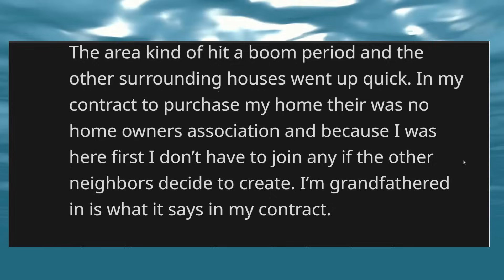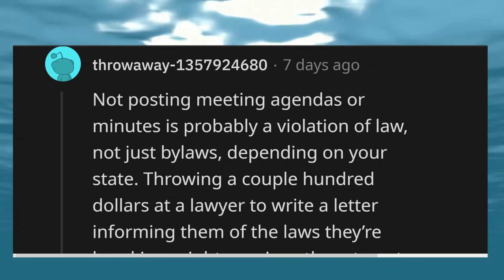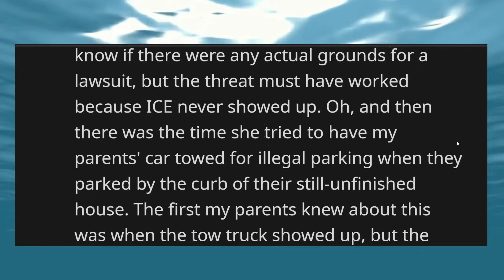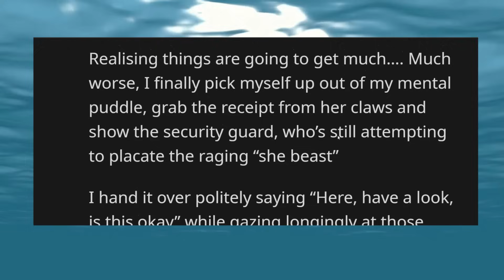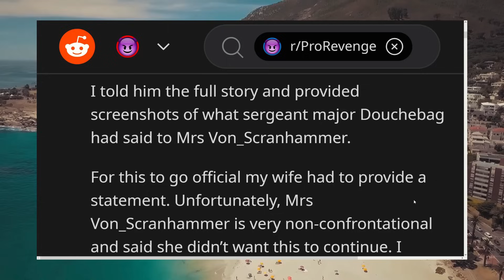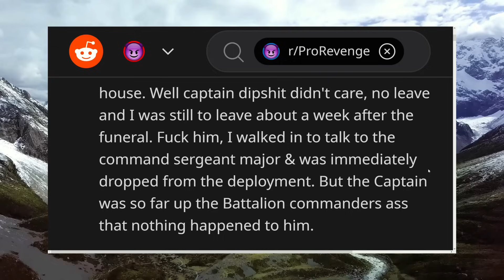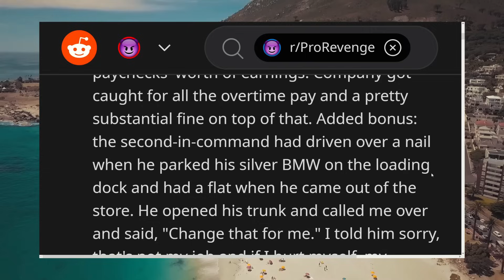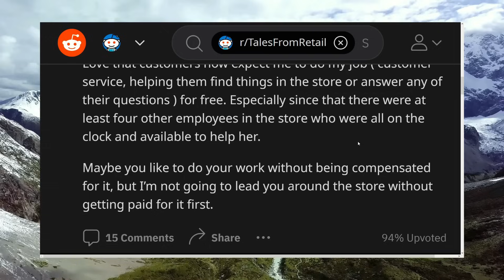HOA FINES Me For "Breaking Rules", But I'm NOT in HOA!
Stories where - "HOA FINES Me For "Breaking Rules", But I'm NOT in HOA!"

Story 1 - 0:00
Story 2 - 2:55
Story 3 - 5:59
Story 4 - 12:36
Story 5 - 17:39
Story 6 - 28:08
Story 7 - 31:36
Story 8 - 34:18

And more!

Image by master1305 on Freepik